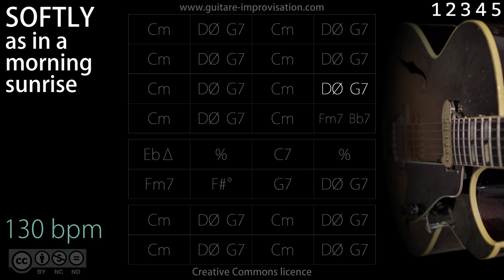Softly As In A Morning Sunrise (Jazz/Swing feel) - 130 bpm : Backing Track